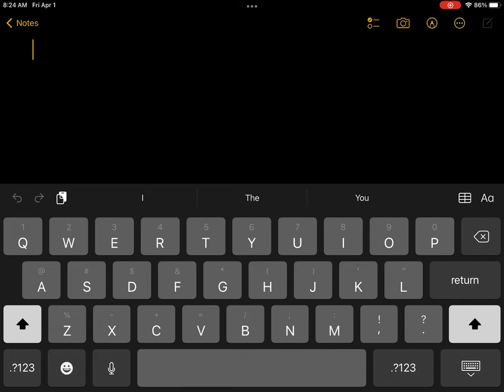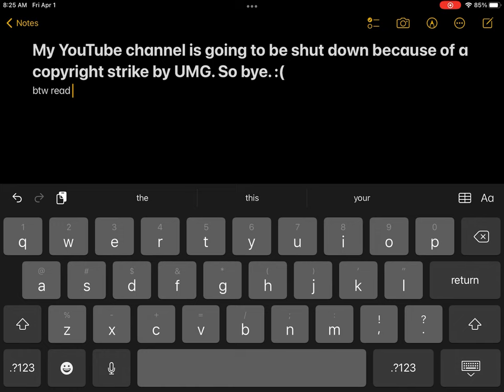￼Goodbye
APRIL FOOLS!1!!!1!!!1!!!